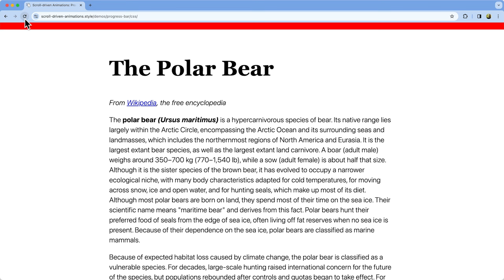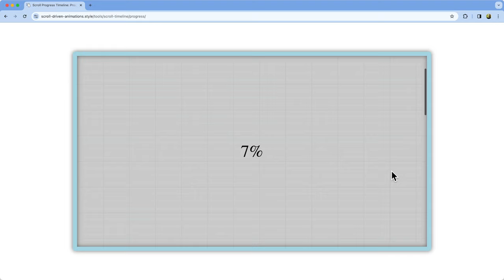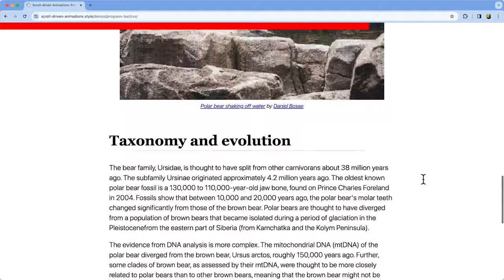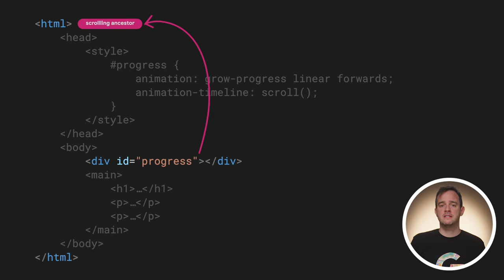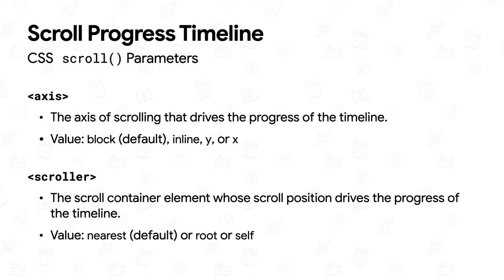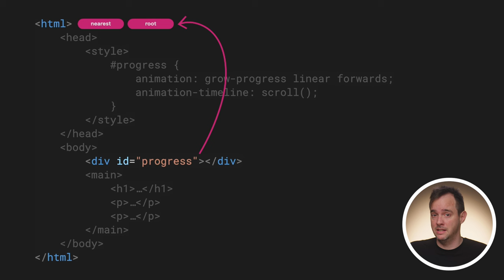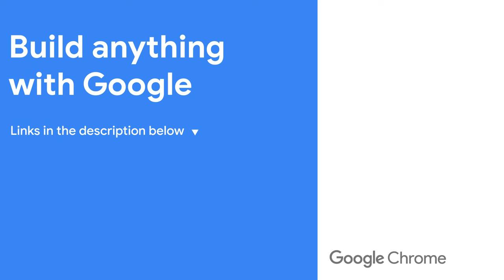Core Concepts: scroll() and ScrollTimeline | Unleash the power of Scroll-Driven Animations (2/10)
In this second episode of “Unleash the power of Scroll-Driven Animations” show host Bramus digs into the Scroll Timeline, a new type of animation timeline that tracks a scroller from start to finish.

In CSS you can create this type of timeline with the scroll() function and in JavaScript through the ScrollTimeline class.

When connected to a CSS or WAAPI animation, this type of timeline creates a Scroll-Driven Animation. There’s some options to configure, which all get covered in this episode.

Chapters:
0:00 - Intro
1:27 - Making a scroll-driven reading indicator
3:04 - The scroll() function in detail
5:20 - The ScrollTimeline class
5:59 - Recap